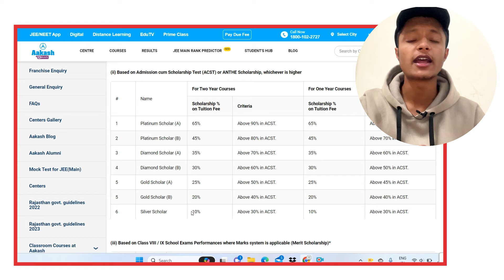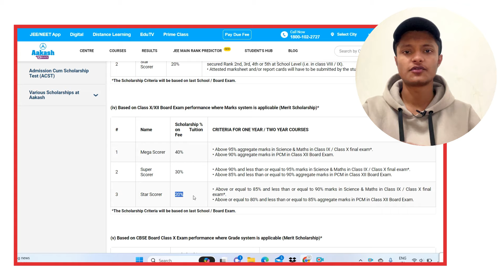How to Get Scholarship in Aakash Institute | Aakash Scholarship Test 2024